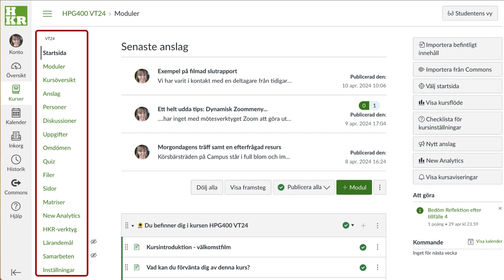Navigationsmenyer saknas i Canvas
Så här gör du om du saknar någon av menyerna till vänster.